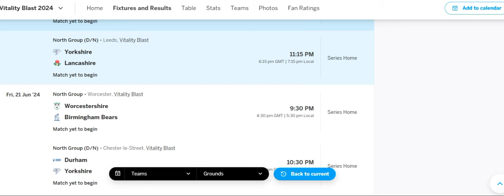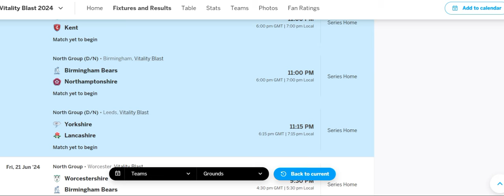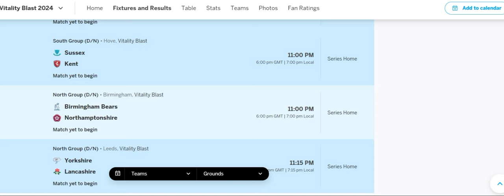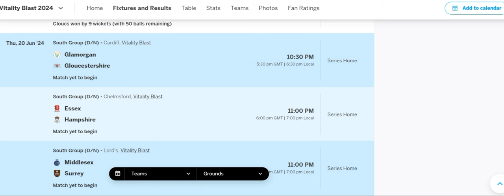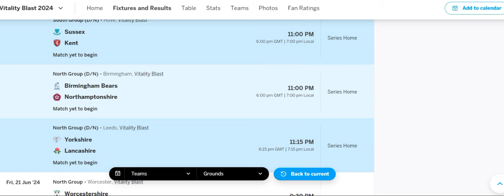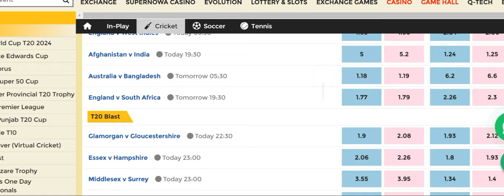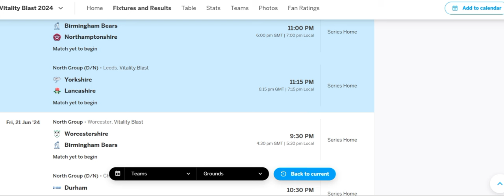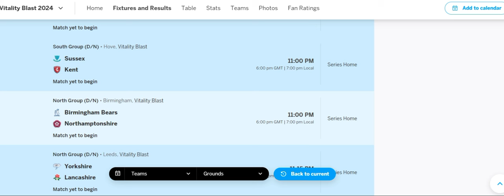Yorkshire Vs Lancashire 64th Match T20 Blast 2024 Predictions|YORKS Vs LANCS Match Fantasy Winner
Vitality T20 Blast 2024
T20 Blast Match Predictions
T20 Blast 2024 Predictions
T20 Blast Players Runs Tips
T20 Blast Sessions Fancies Tips
T20 Blast Odds Tradding Tips
T20 Blast Match Winner Tips
T20 Blast 2024 Advance Predictions
T20 Blast 2024 Matches Fantasy Tips

Dear Viewers,

Sincerely,